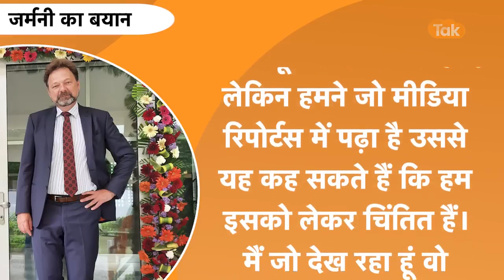My Indian Army 💋💟💞💯motivation Army China India border fight in twang live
My Indian Army 💋💟💞💯motivation Army China India border fight in twang live MR HDR VLOG